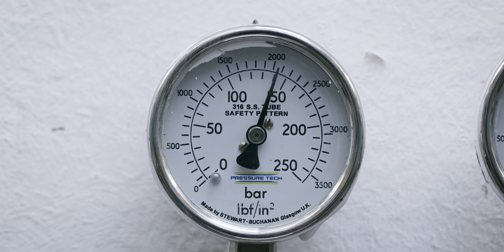How Warby Parker Acetate Is Created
When it comes to materials, we use only the good stuff to make our frames 👌 Here's a look at how we create our custom-designed cellulose acetate.